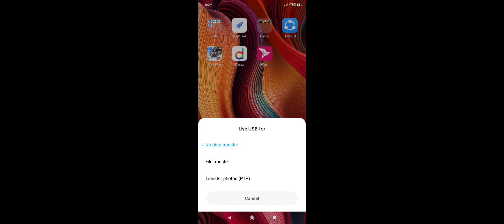Must Watch Solo vs Squad Gameplay Moment - Garena Free Fire